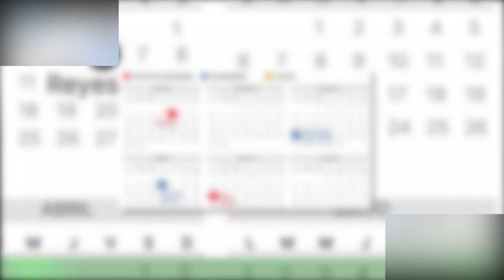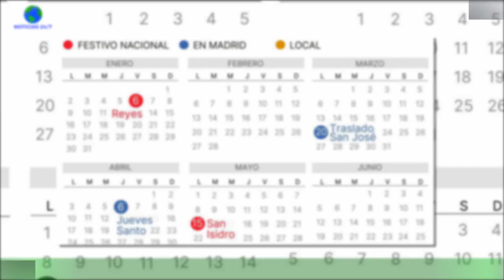AS355: así es el helicóptero de tres de euros accidentado por piloto drogado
La aeronave que este domingo accidentó un piloto de la Dirección General de Tráfico (DGT) que volaba bajo la influencia de la cocaína y las anfetaminas es un Eurocopter AS355 N Ecureuil 2,un helicóptero valorado en unos tres millones de euros y que en España operan las policías autonómicas, Tráfico y los agentes forestales. Se trata de una nave ligera de fabricación francesa que realizó sus primeros vuelos a finales de los años setenta.